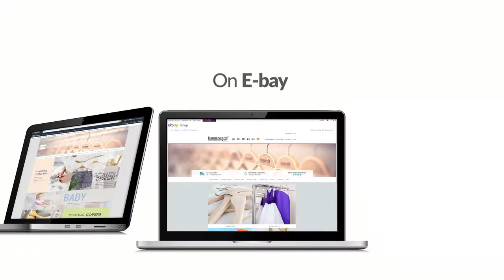This is Hangerworld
Hangerworld is one of the world's leading suppliers of quality clothes care, storage and ironing supplies, we really care about the clothes you love.

In 2007 Jim Elliot and Jacqui Green needed to dispose of a large quantity of second hand clothes hangers. These hangers had accumulated from regular collections from local clothes retailers in and around Blackpool and were intended for use with Jacqui's ironing business. Jim already had experience in selling goods online and proposed that they attempt to sell the surplus hangers on eBay.

The first listings all sold quickly and the plan was to get rid of the hangers and make enough to pay for a meal out. Despite many folks doubt that anyone would buy coat hangers over the internet sales continued to grow to the point where all the second hand hangers had gone. Surprised by the success of the initial sales it was decided to start purchasing clothes hangers from manufacturers and wholesalers and Hangerworld was born.

Since then we have grown and grown moving several times to accommodate our growth but finally settling in our 60,000 square foot distribution unit. We now have a team of over 60 staff who support both individual customers and companies globally. With our massive stock holding of all styles of plastic, wooden and metal clothes hangers at our UK distribution centre we can supply your needs without delay.

We pride ourselves on our friendly, efficient customer service, cost effective pricing and huge variety of quality products.

Hangerworld products can also be found on our Amazon and eBay stores across Europe and the USA, plus on Priceminister and C-Discount in France.

It is a pleasure helping all of our customers around the world. Our friendly and hard working international team are ready to answer your enquires by phone or email if you ever need more help. We aim to deliver the most professional and helpful customer service in the industry.

As a responsible company we remain committed to reducing our Carbon Footprint wherever possible. We recycle much of our cardboard, paper, metal and plastic waste. All Hangerworld packing boxes are made from recycled cardboard.

We love hearing from you directly or on Facebook and Twitter. So if you have something to say, get in touch.